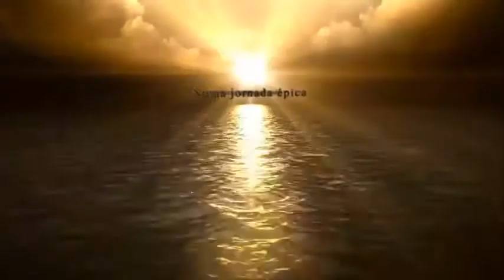Kite Selva video # 5 Material da expedição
Nesse vídeo explico qual o material que levarei na expedição Kite Selva.Deixe seus comentários abaixo e suas dúvidas.